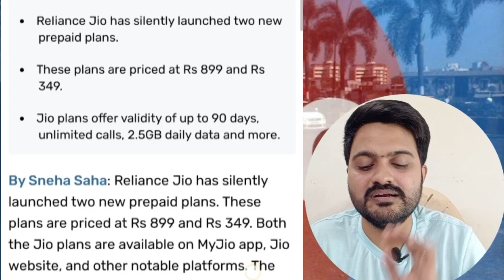2 New Jio Recharge Plans 2023 😍 | Tamil | Mr.Tech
2 New Jio Recharge Plans 2023 😍 | Tamil | Mr.Tech